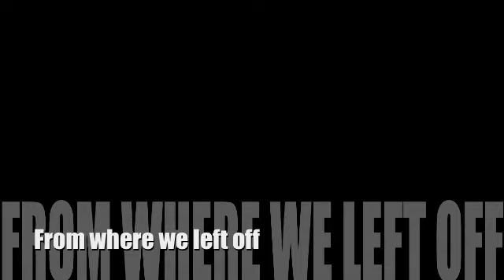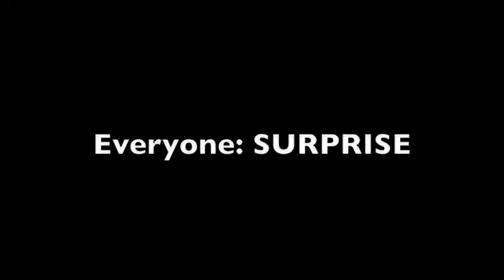Jemi One Shot *The Baby Shower*